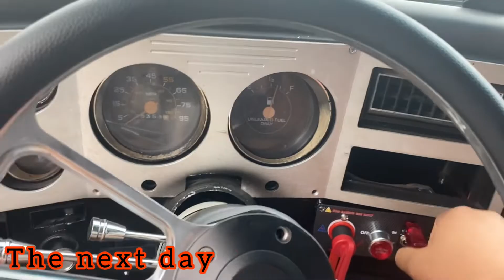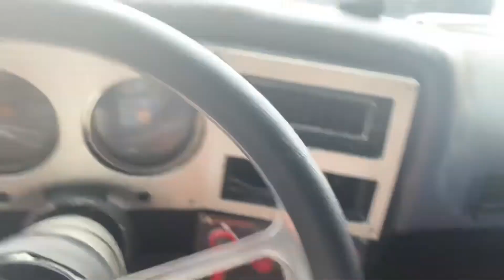Corvette Corvette Motor 👀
Follow me on 🗣Twitter: JusstLynn

Follow me on 📸Instagram: Jusstlynn